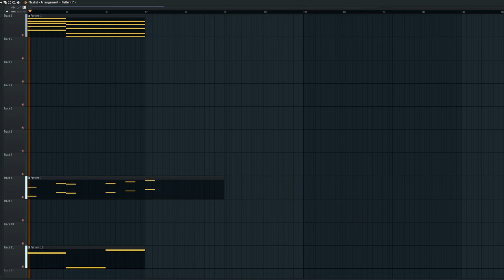Chemiluminescence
3 in a day for the same project :D
(my fave of the three)